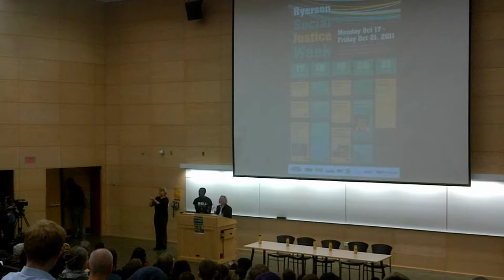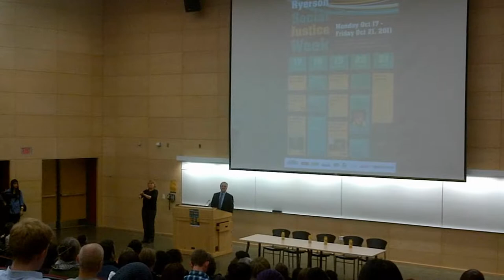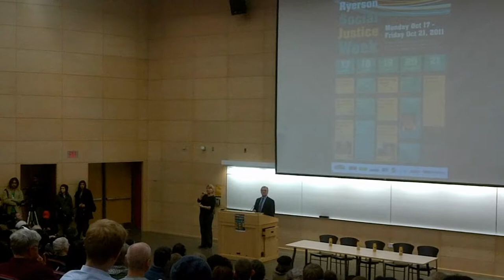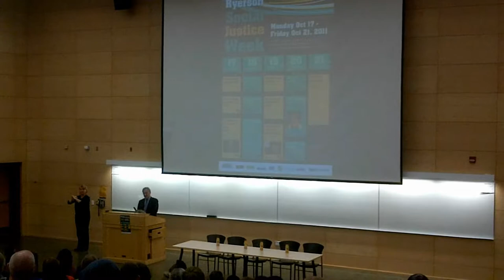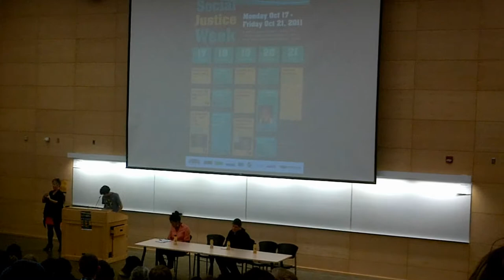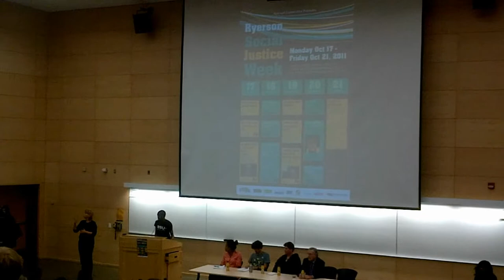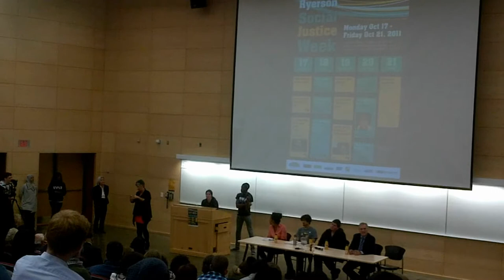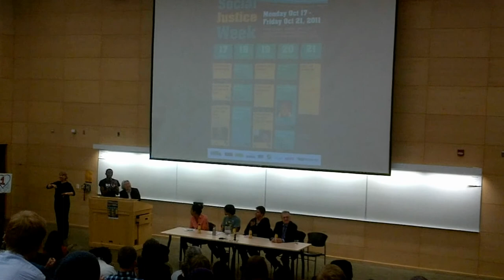HiMY SYeD -- Stephen Lewis, Re-Imagine Social Justice: From Global to Local Toronto, October 17 2011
MEDIA RELEASE
Stephen Lewis to speak out on social justice at Ryerson University

Lecture by distinguished visiting professor at Ryerson, activist and humanitarian, to launch university's inaugural Social Justice Week events from Oct. 17 to 21 2011

Activist and humanitarian Stephen Lewis will talk about social justice during a public lecture on Monday, Oct. 17, 2011 6:30 p.m. Ted Rogers School of Management, 575 Bay St., (entrance from 55 Dundas St. W.) 7th floor, room TRS 1-1067, Ryerson University.

With Rodney Diverlus, Ryerson Students' Union's vice-president, equity, as a moderator, students will have the opportunity to ask Lewis how they can become engaged in social justice issues at the local level as budding activists.

Lewis's lecture is part of Ryerson's inaugural Social Justice Week, a week-long series of events spearheaded by Professor Winnie Ng, Ryerson's SAM-Gindin Chairholder in Social Justice and Democracy. The events will also coincide with the International Day for the Eradication of Poverty (Oct. 17). Students, faculty and staff will have an opportunity to take in a photo exhibit of Mexican and Caribbean migrant farm workers in Canada, participate in Aboriginal circle workshop to learn about the Indian Act and listen to live music featuring performers 7 Firez Hip Hop and D'bi Young.

For a full list of events: visit: ryerson.ca/socialjustice

WHAT:    Lecture by Stephen Lewis, distinguished visiting professor at Ryerson: Re-Imagine Social Justice -- From Global to Local

WHEN: Monday, Oct. 17 2011
6:30 p.m. to 9 p.m.

WHERE:   Ted Rogers School of Management
 575 Bay St. (entrance from 55 Dundas St. W.)
7th floor, room TRS 1-1067
Ryerson University